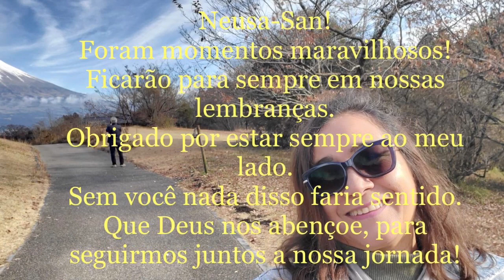Tanuki Lake - Japão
Nossos Passeios